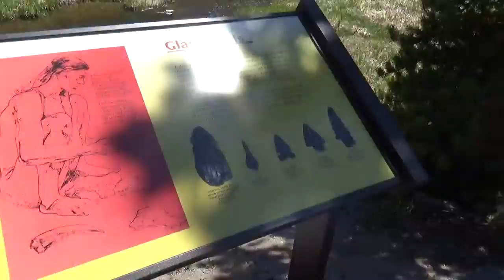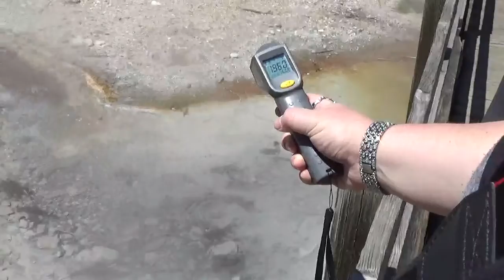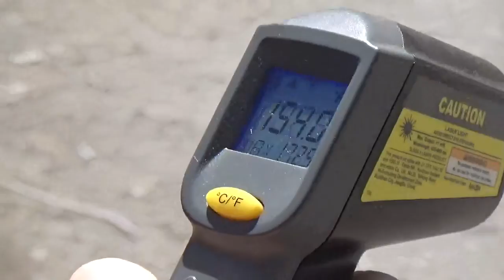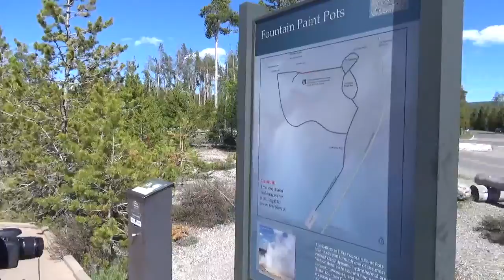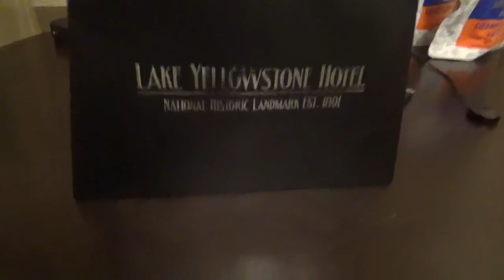Yellowstone Vlog #6 - Day 2! Pullouts! Mammoth Hot Springs! Fountain Flats Drive! Sunset @ Lake!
In which we drive through 3/4 of the park, stopping at numerous pullouts, drives and geyser basins, ending the day with takeout dessert from the Lake Yellowstone Hotel Dining Room!